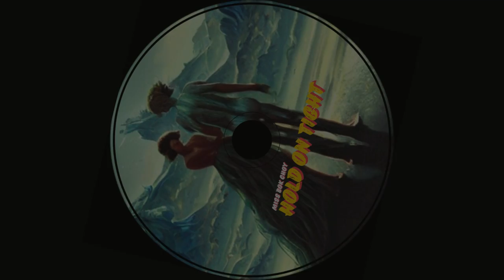Miss Bok Choy - Hold On Tight (Audio)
Listen on Youtube Music :
Listen on Amazon Music :

Life is moving fast
Time won't wait for us
But with you by my side
We got all we need

Storms may come and go
Winds might change our plans
But with your hand in mine
We will stand strong

The best thing in life
Is each other you know

Days can turn to nights
Dreams can fade to dust
But love like ours will stay
True and just

Together we can fly
Reach the highest heights
With you by my side
Everything is right